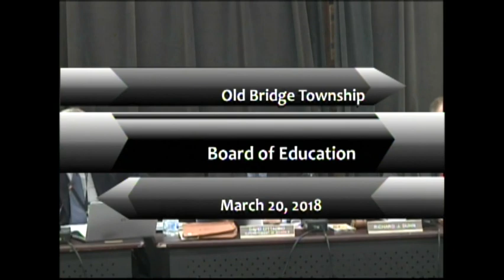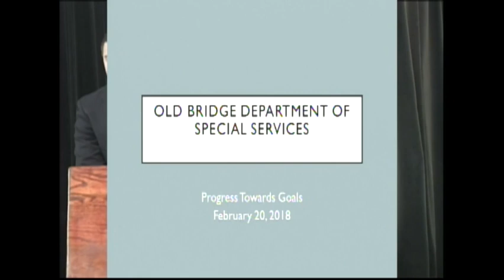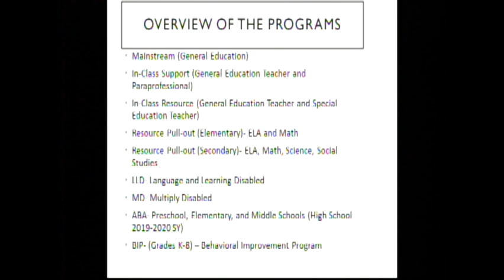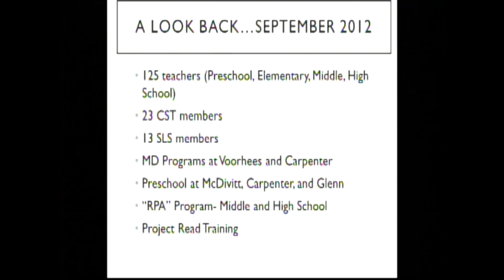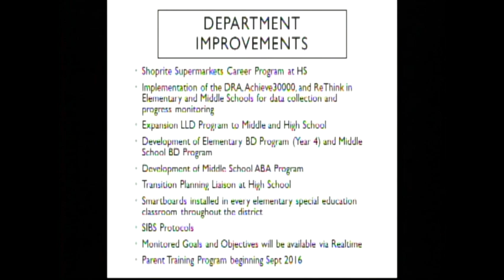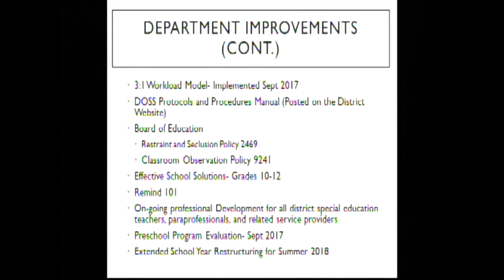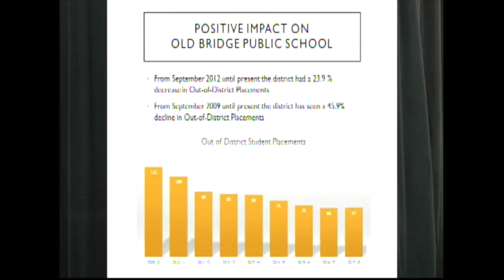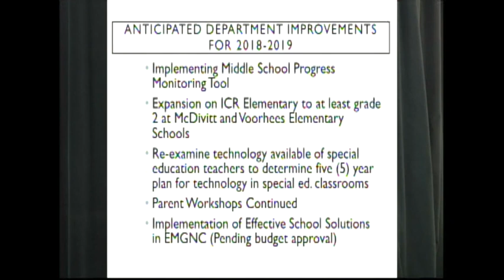BOE March 20, 2018 export